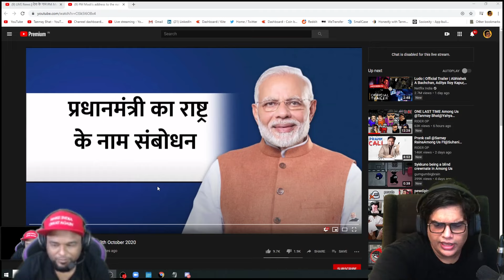EMERGENCY MEETING WITH MODIJI